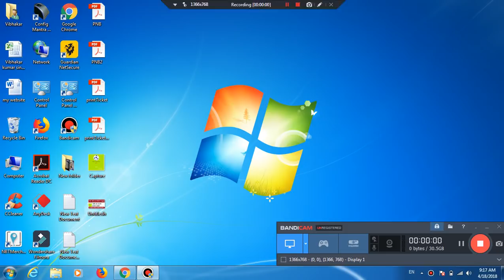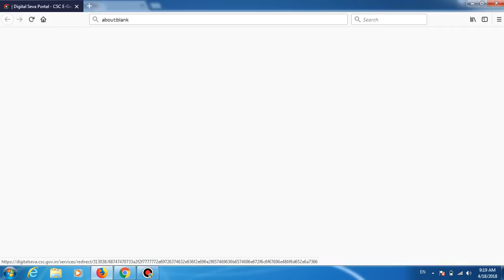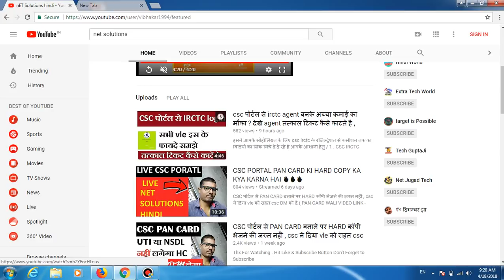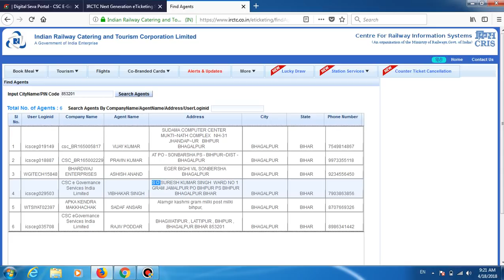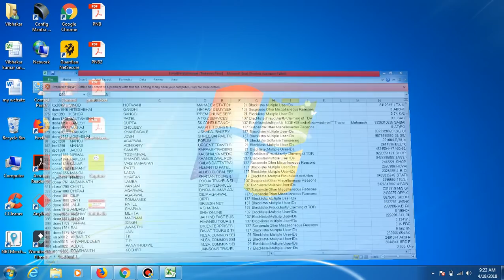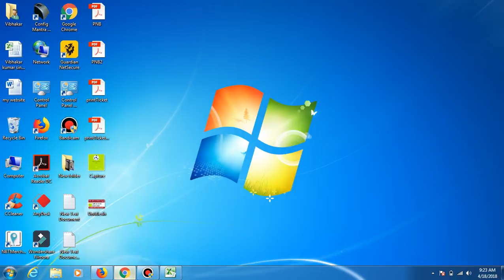csc Find NgeT Agents का लिस्ट में देखें अपना Agents name और Address,irctc Find NgeT Agents में ?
HELLO AND WELCOME FRIENDS AAJ MAI APKO BATAUNGA KI KAISE AAP KIS TARAH SE IRCTC KE WEBSITE PAR HI APNA CSC IRCTC KA AGENT ID DEKH SAKTE HAI APNE PIN CODE DAL KAR  DOSTO AGAR IS VIDEO ME KUCH NA SAMJH ME AYA HO TO AAP COMMENT ME PUCH SAKTE HAI AUR VIDEO KO LIKE KAREN COMMENT KARE AND SUBSCRIBE ZARUR KAREN CHANNEL KO THANK YOU FOR WATCHING.

2. क्या CSC को 2000 रुपया देने के बाद भी IRCTC एजेंट CODE से अभी तक TICKET BOOKING नहीं कर पा रहे ?

3.IRCTC AGENT CODE FOR CSC VLEs, CSC IRCTC एजेंट आईडी कैसे पा सकते हैं,

4 .क्या CSC को 2000 रुपया देने के बाद भी IRCTC एजेंट CODE अभी तक नहीं निकल पाया ? देखें क्या करना होगा

और भी विडियो irctc पर देखने हेतु /

About : nET Solutions hindi is a YouTube Channel, where you will find csc,technological videos in Hindi, New Video is Posted Everyday :)